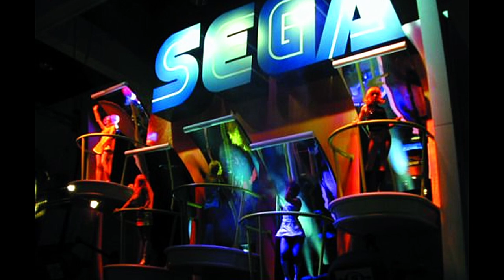[FREE] Playboi Carti x 90's Sample x Pierre Bourne Type Beat - "Wildcard"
Free for non profit only – must credit me (prod. $IRWAVE)
To upload a song to streaming services you need a license for the used beat.